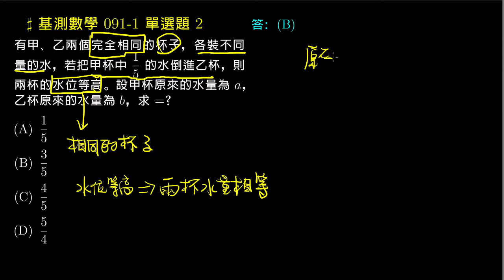【基測數學】091v1 單選02：比例